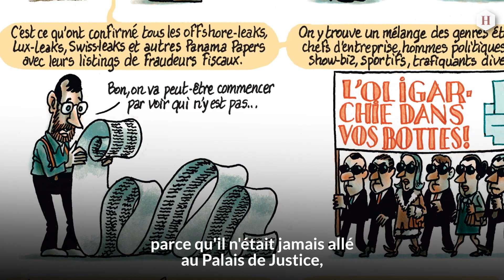Monique et Michel Pinçon Charlot dénoncent la justice des riches.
Pour étudier la "justice des riches", les sociologues Monique et Michel Pinçon Charlot, ont assisté au procès de Jérôme Cahuzac au cours duquel il était accusé d'avoir dissimulé 600 000 euros au fisc français